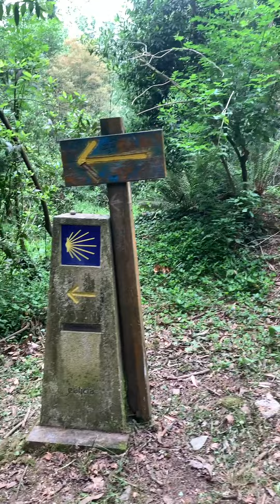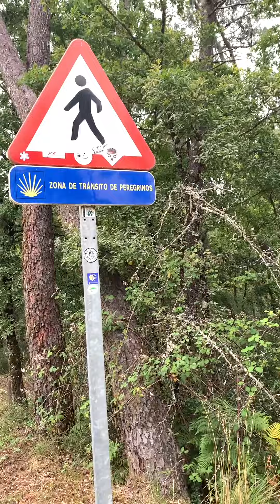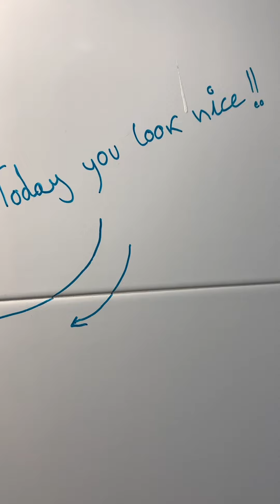7. den Camino Portugués - 24 km - 🇪🇸 Tui ➡️ Mos 🇪🇸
Camino cesta z Tui do Mos 😊 Pokud tě něco zajímá, neváhej se zeptat 🙃

Chceš vědět detaily?
➡️ Napiš mi o e-book nebo přednášku